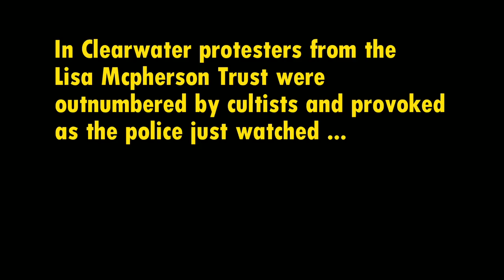Mark Bunker tells The story of the Lisa Mcpherson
Mark Bunker is an Emmy Award winning  television journalist.
In 2008, Bunker posted a video to YouTube  critical of the Internet-based group "Anonymous" and asked them to tone down their campaign against the Church of Scientology; a movement called "Project Chanology"."Message to Anonymous", Bunker urged the group to work legally and pursue peaceful ways to protest Scientology. Subsequently Anonymous dubbed him "Wise old Man" or "Wise Beard Man,"
The above video is one of several forthcoming Mark Bunker stories.